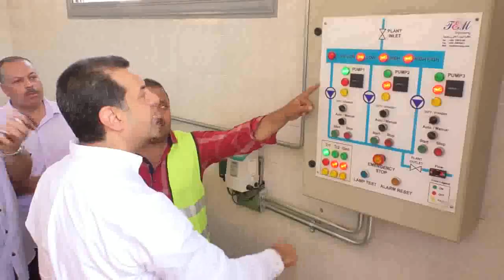التشغيل التجريبى لوحدة معالجة المياه بمسارة بديروط 2